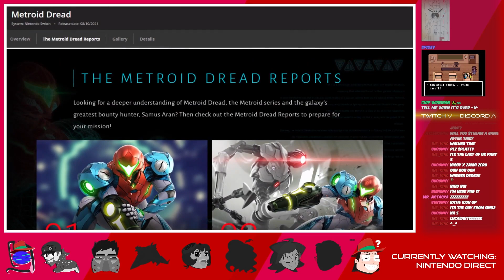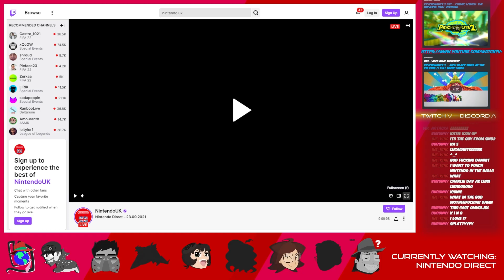Thank You So Much-a for to Chrissing My Pratt - Nintendo Direct September 2021 Reaction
Yoshiaki Koizumi blesses us with a new 3D Kirby, some Mario movie news, an announcement of an announcement for Smash, and a Metroid Dread trailer we all closed our eyes for. Enjoy!